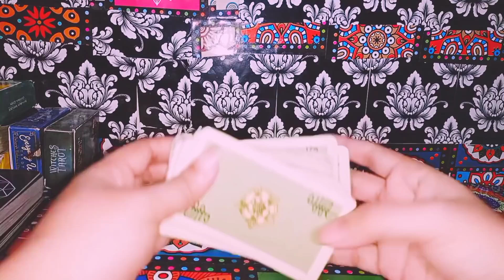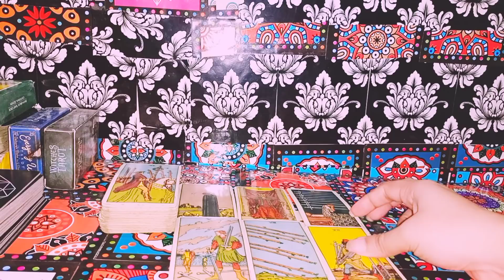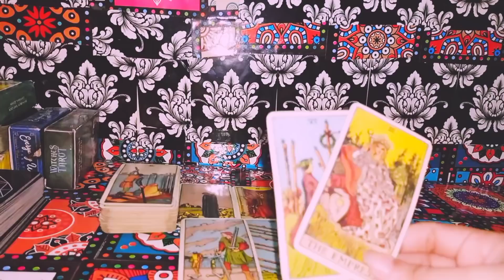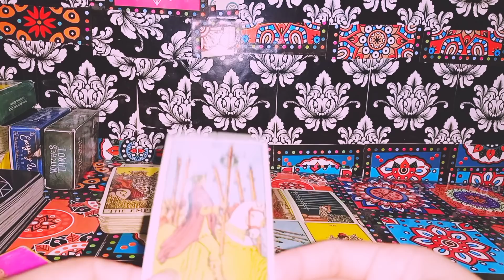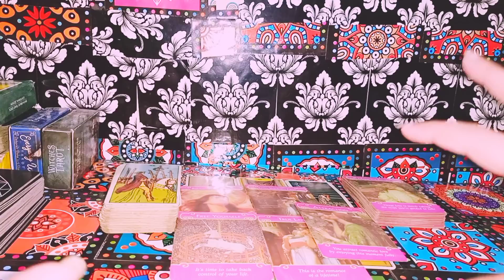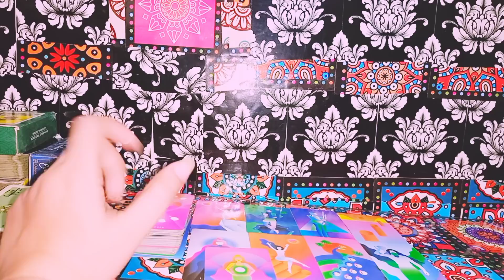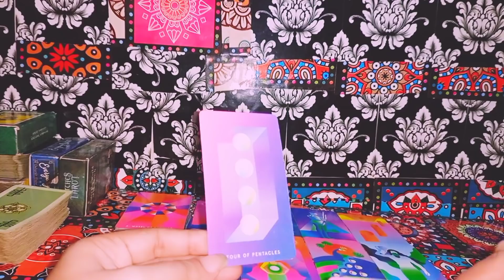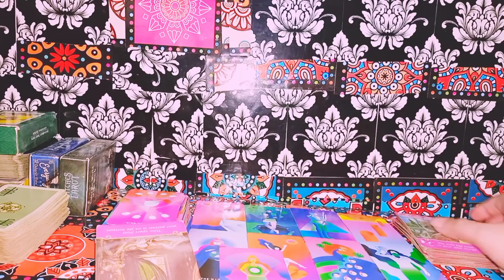❤PICK A CARD❤CURRUNT FEELINGS YOUR PARTNER URDU/HINDI TIMLESS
HI EVERYONE ❤️

YE AK GERNAL READING HAY HOSAKTA HAY APKI SITUATION SAY RESONATE KRE YA NA KRE AGR RESONATE KARTI HY TU ACHI BAAT HAI WARNA ISKO PORI TRHA SAY IGNORE KARAIN KOI OR PILE SELACT KARAIN YA KISI OR KI READING B DKH SAKTY HAIN

EMAIL FOR PERSONAL READING ITS PSID NOT FREE

1question 1000/-

TIMESTAMP

PILE1 00:51 (Ato M)

PILE2. 10:00(N TO z